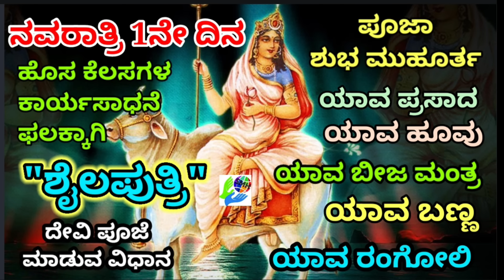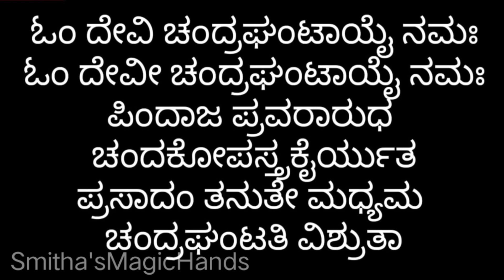ನವರಾತ್ರಿ 3ನೇ ದಿನ : "ಚಂದ್ರಘಂಟ" ದೇವಿ ಪೂಜೆ ಮಾಡುವ ವಿಧಾನ / ಶುಭ ಮುಹೂರ್ತ,ಯಾವ ಪ್ರಸಾದ,ಬಣ್ಣ,ರಂಗೋಲಿ,ಹೂವು,ಮಂತ್ರ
Navratri 3rd Day : "Chandraghanta" Devi pooja vidhan, Pooja Muharram,  Favourite Prasadam,  flower, rangoli, mantra and many more information...

ನವರಾತ್ರಿ-2023ಕ್ಕೆ ಸಂಬಂಧಿಸಿದಂತೆ ಇದುವರೆಗೂ ನಾನು ಅಪ್ಲೋಡ್ ಮಾಡಿರುವ ಎಲ್ಲಾ ವಿಡಿಯೋಗಳು ಒಂದೇ ಲಿಂಕ್ ನಲ್ಲಿ ಲಭ್ಯ ಇದನ್ನು ಸದುಪಯೋಗಪಡಿಸಿಕೊಳ್ಳಿ ಹಾಗೂ ಈ ಲಿಂಕ್ ಅನ್ನು ನಿಮ್ಮ ಸ್ನೇಹಿತರು & ಬಂಧು ಮಿತ್ರರಿಗೂ ಶೇರ್ ಮಾಡಿ.